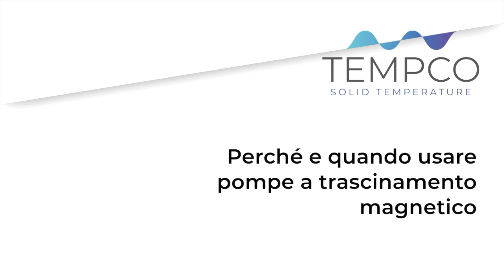Perché e quando usare le pompe a trascinamento magnetico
Le pompe a trascinamento magnetico presentano indubbiamente dei costi elevati, ma offrono vantaggi innegabili quando si veicolano fluidi ad alta temperatura.
Un brevissimo excursus sui vantaggi di questo tipo di esecuzione.